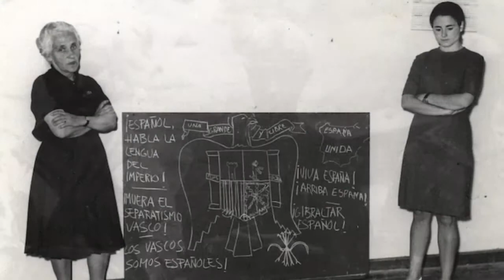Euskararen kontrako neurriak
Euskararen kontrako jarrerak ugariak izan dira historian zehar, eta bereziki Gerra Zibilaren ondoren, frankismoan. Euskaraz hitz egitea galarazi zuten. Eskoletan, nahiko ohikoa zen euskaraz aritzeagatik zigortzea. Kalean, berriz, toki batzuetan ez zuten debekua betearazten, baina beste batzuetan bai. Donostian, esaterako, isunak ere jartzen zituzten.